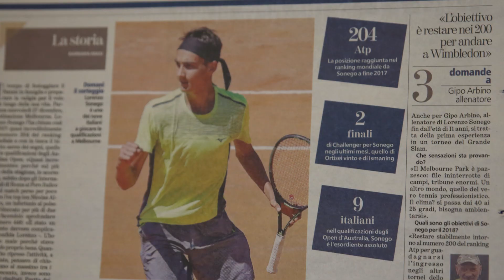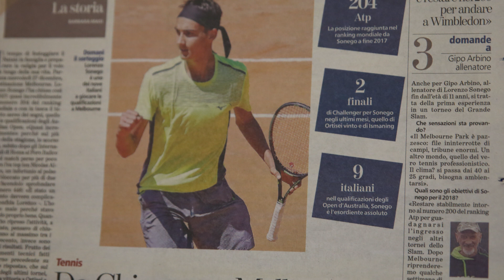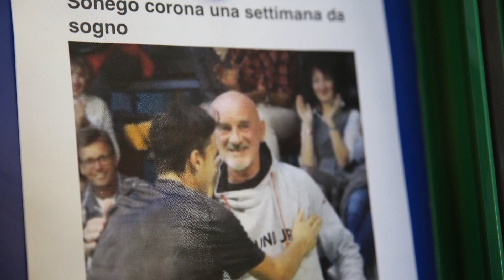Lorenzo Sonego e la splendida avventura agli Australian Open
3 match di qualificazione, un turno superato alla prima partecipazione in un torneo dello Slam, emozioni dentro e fuori dal campo. Lorenzo Sonego racconta la splendida avventura agli AustralianOpen.

[Categoria: tennis]